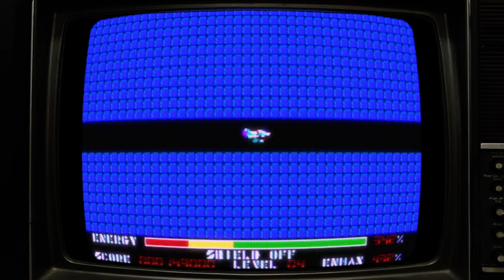Let's play Thexder Tandy 1000 DOS CRT at 60 FPS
Thexder on a Tandy 1000 and composite CRT.  Apologies for the clarity, the video doesn't pick up all the nuanced details.